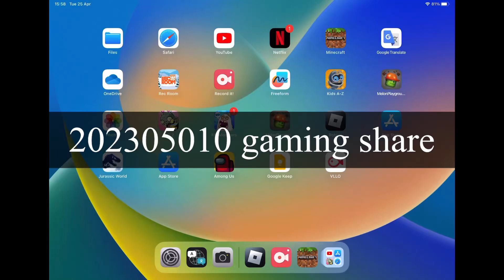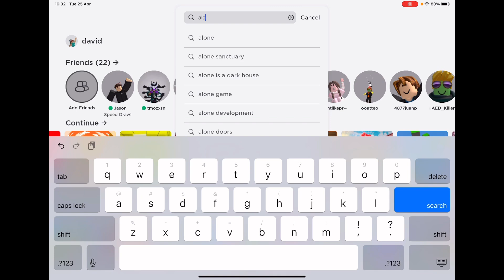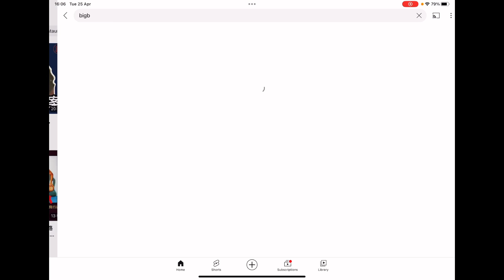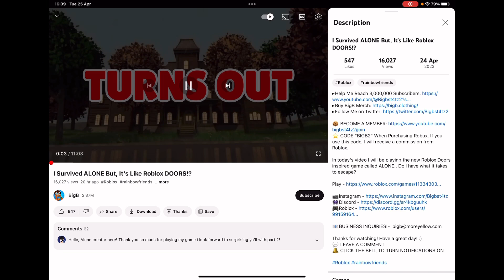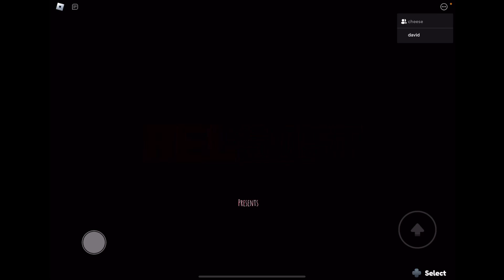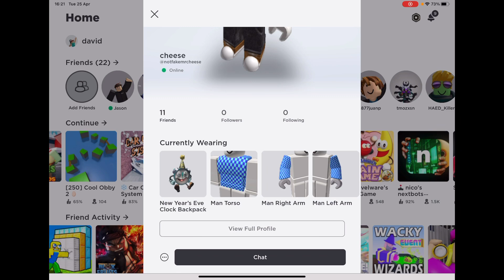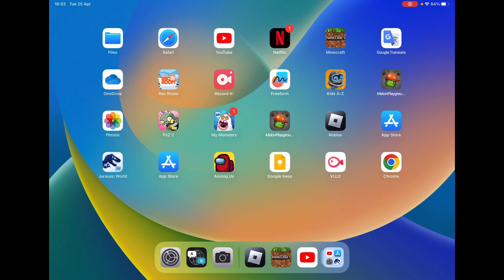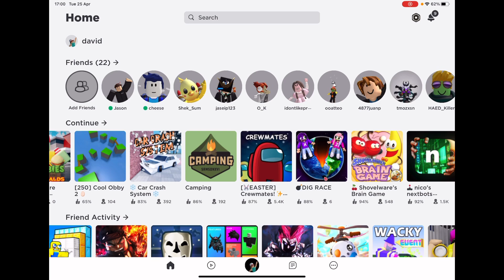20230510 gaming share